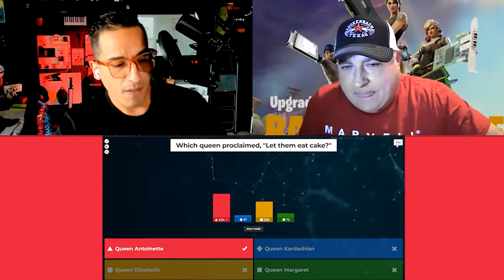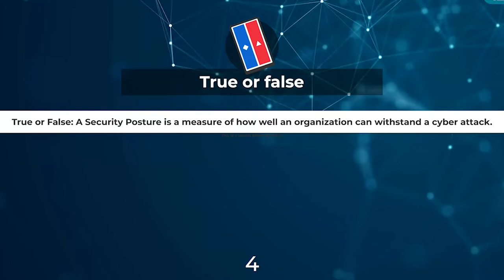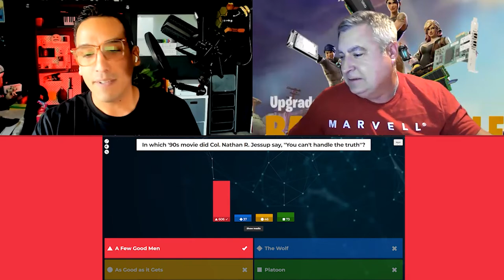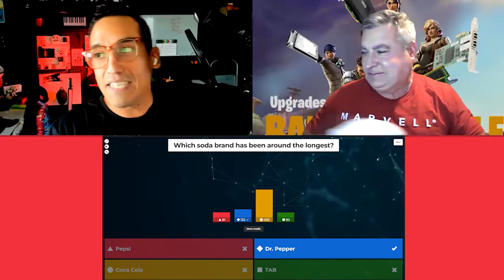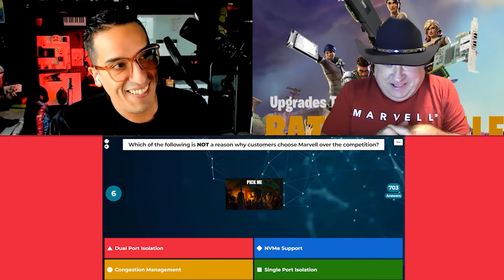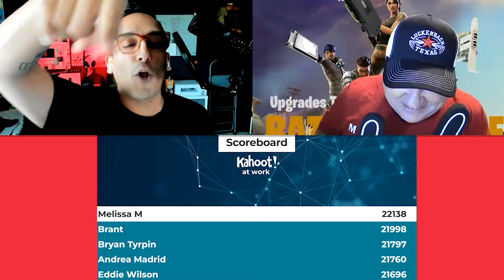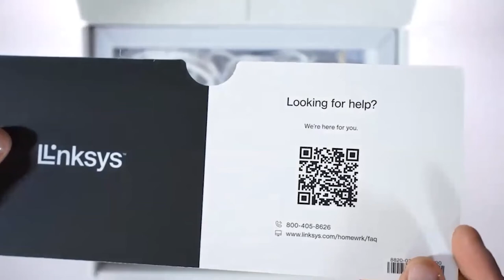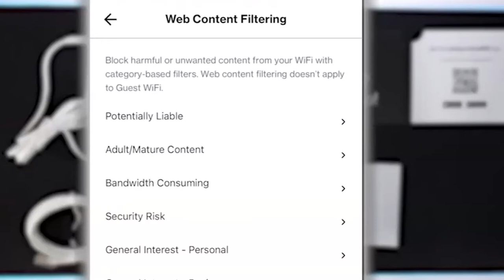Mike and Jimmy host a Kahoot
It's a... hoot.